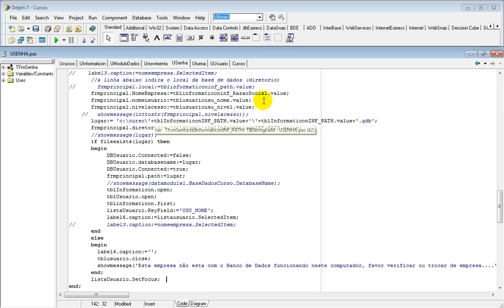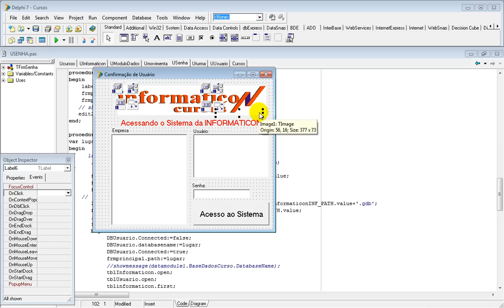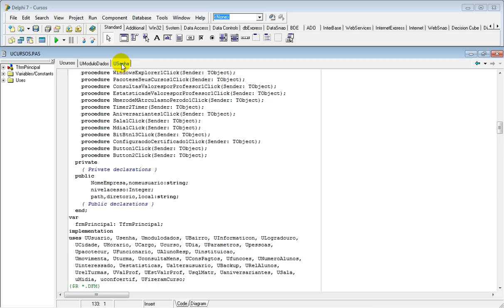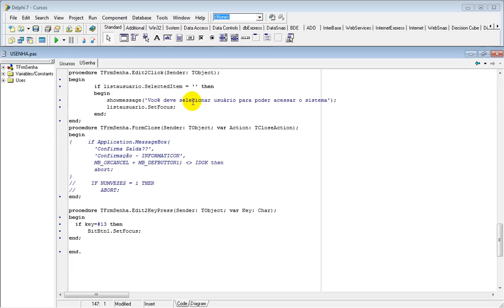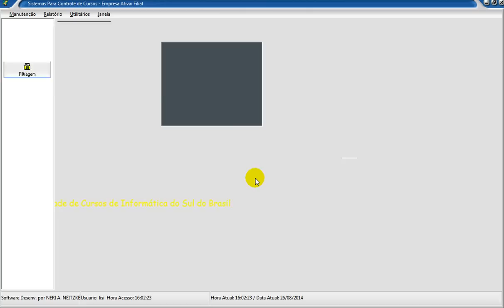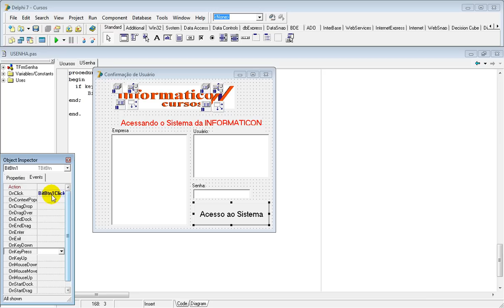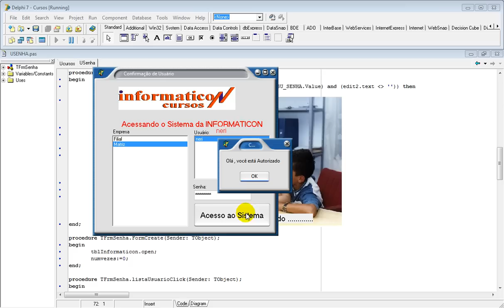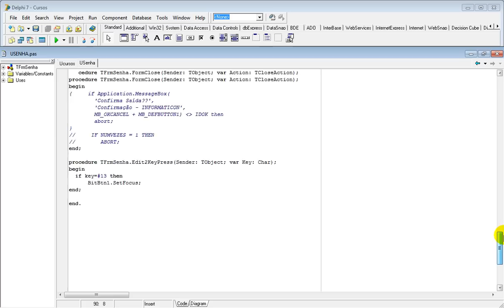aula 5744 delphi IV validacao dos usuarios e entendendo o seu fonte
Bem vindos ao curso de Delphi IV.